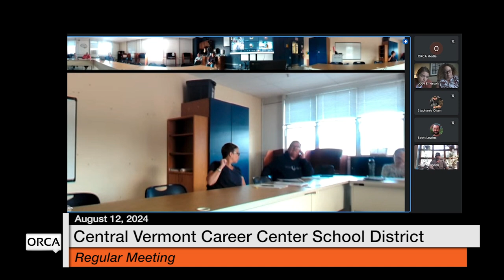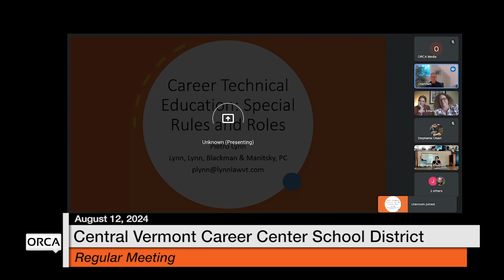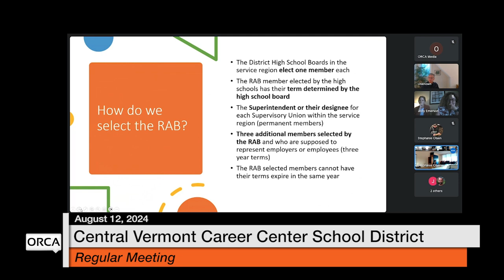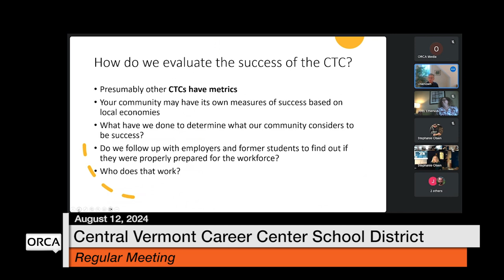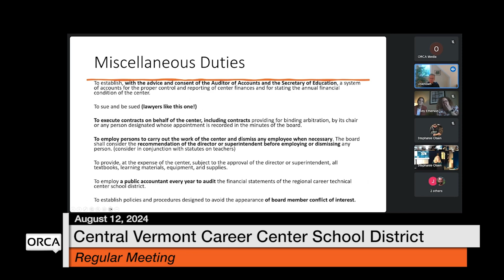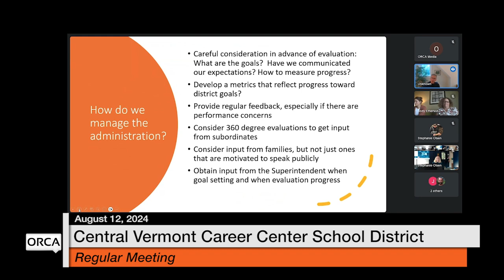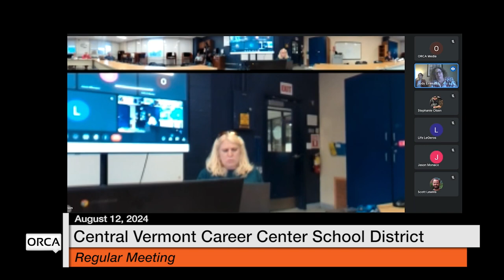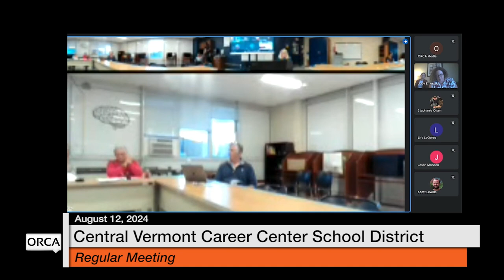Central Vermont Career Center - August 12, 2024 [CVCC]